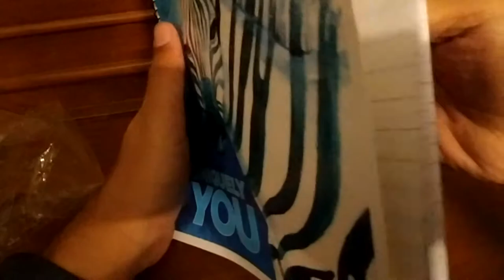CLASSMATE NOTEBOOK | Amazon.in 40₹